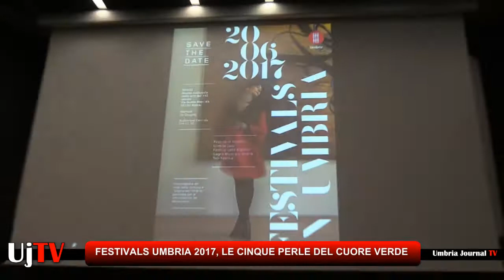Presentati a Roma i Festival in Umbria, il Cuore Verde continua ad emozionare